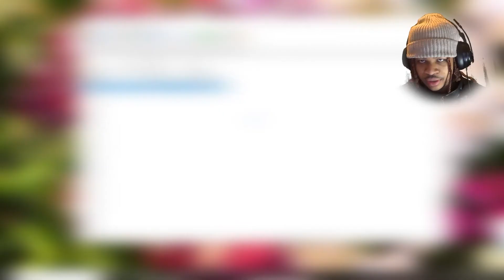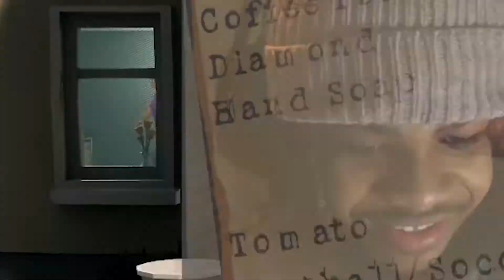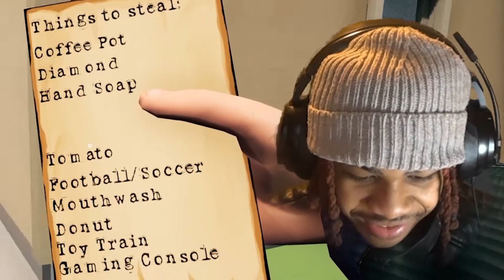This New Thief Simulator Got Me SCREAMING!!| A Home of Thieves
I found out there is a full version on steam but I don't work, so I'm a broke boy :(

Donate with a note saying " GET HOME OF THIEVES" if u want me to play it more!   I LOVE YALL!!!

"Believe it!"
~ Naruto Uzumaki